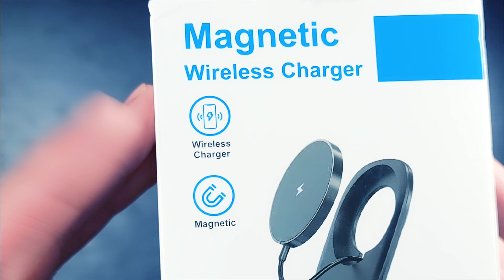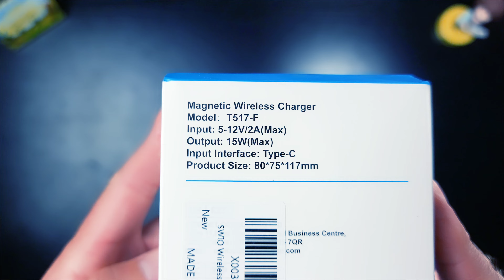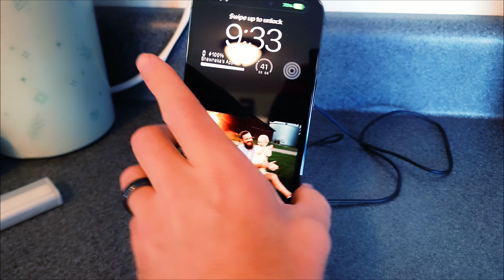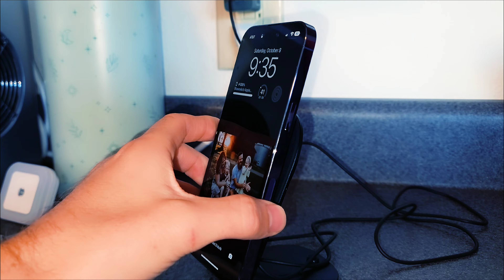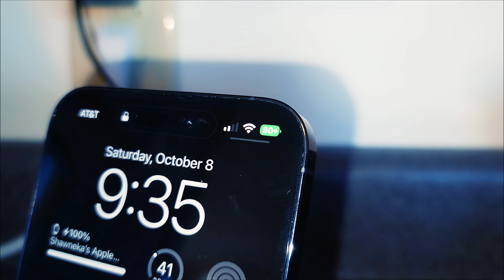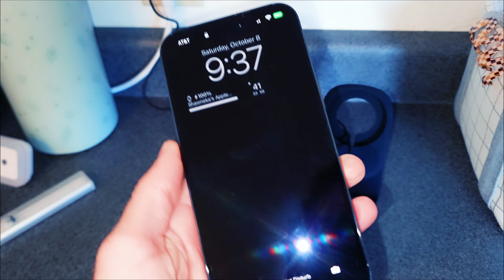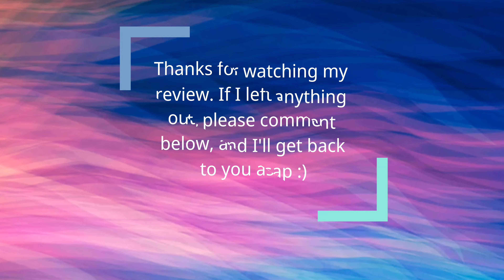"Best" MagSafe Magnetic Wireless Fast Charger Full Review iPhone 14 Samsung 💯😃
this link gives At Home with Lucas a Kickback 💰 🙏